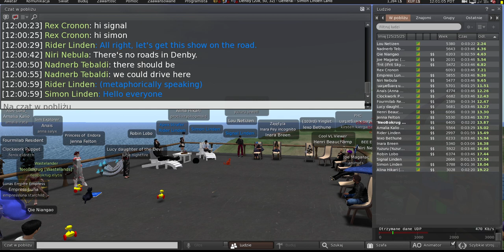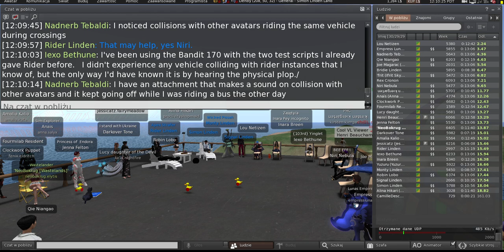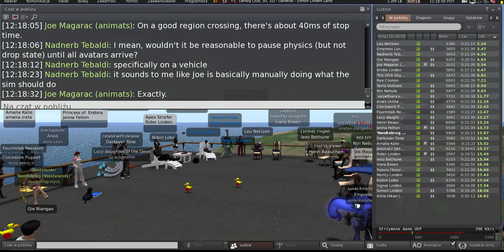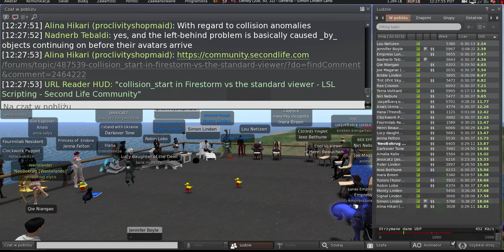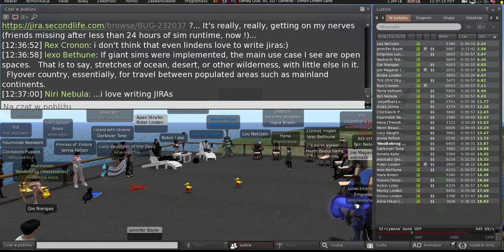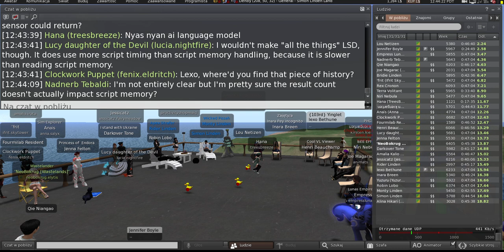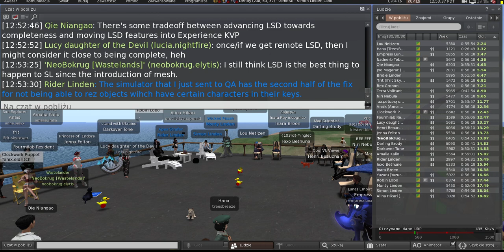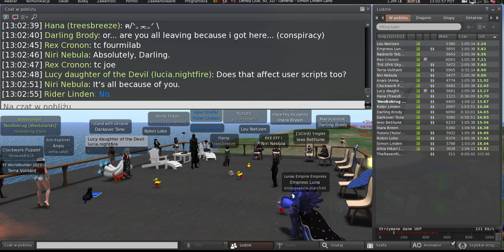Second Life: Server / Simulator / Scripting meeting (16 May 2023)